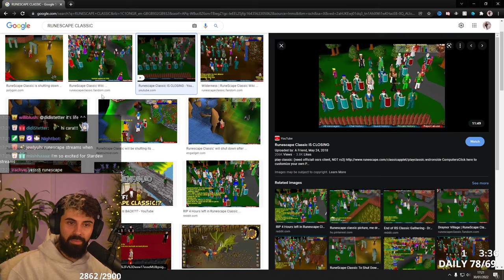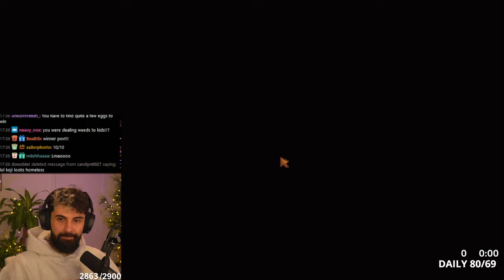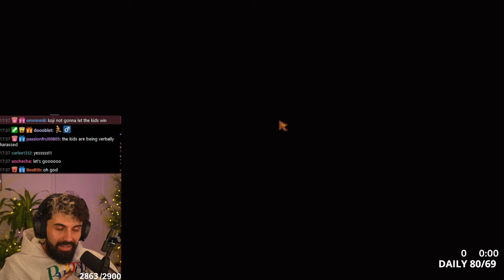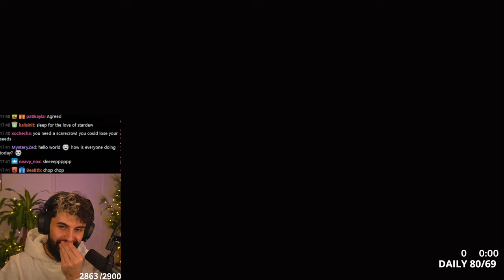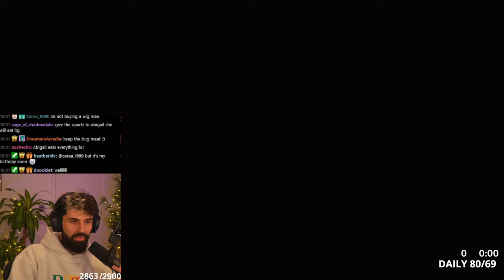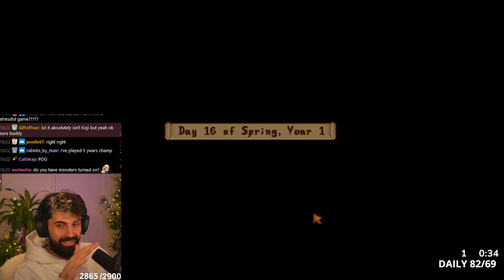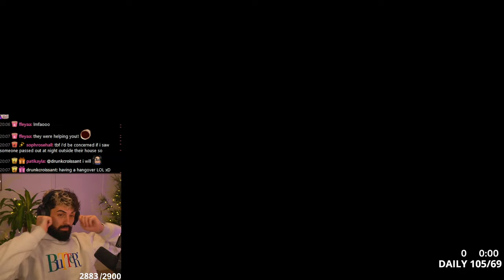My First Egg Hunt! | Stardew Valley (First Playthrough) - PART 2